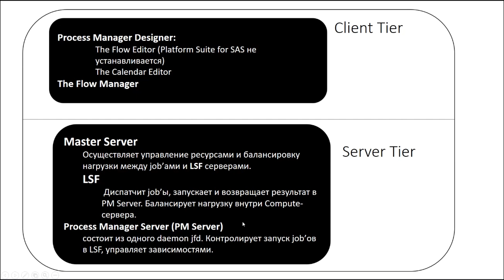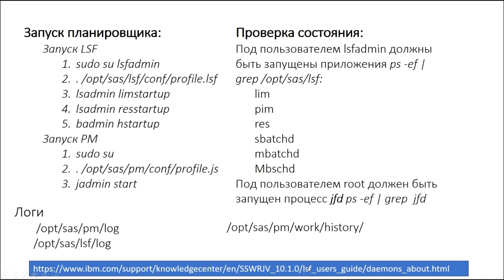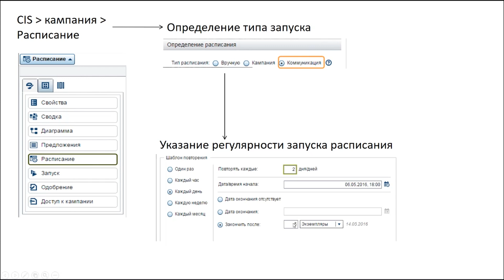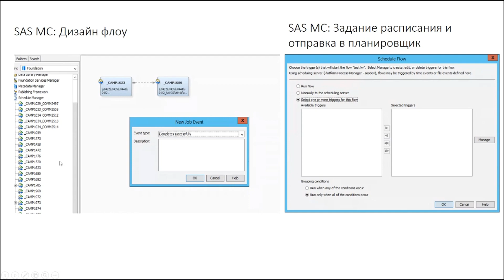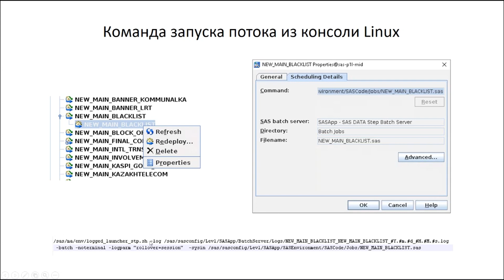Platform Process Manager - планировщик